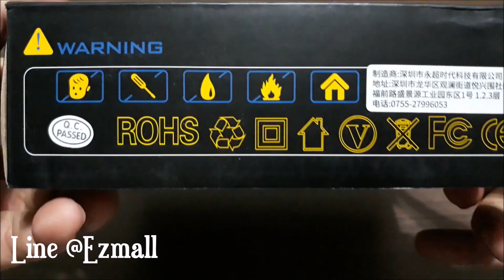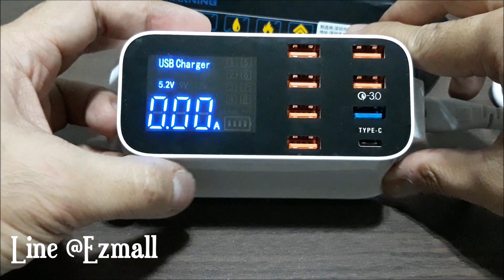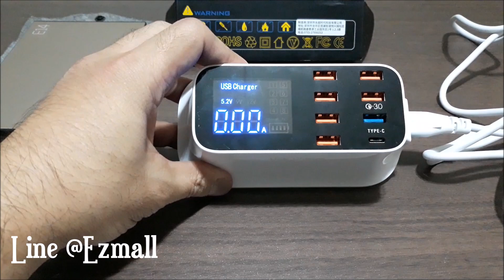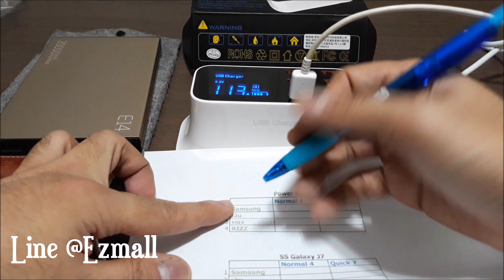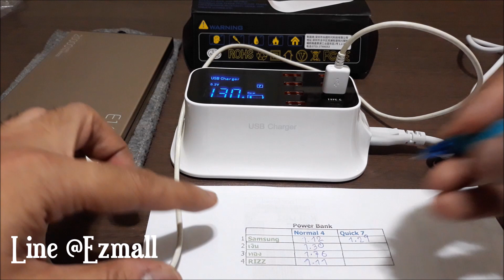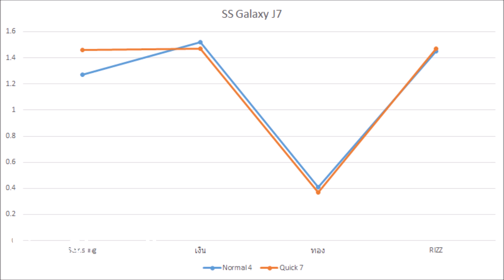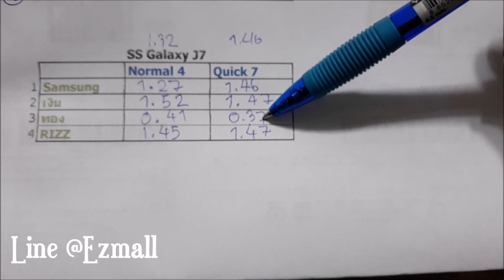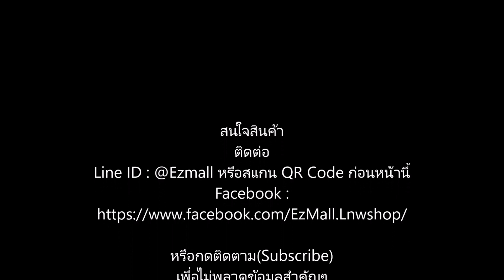ควิกชาร์จเจอร์ 3.0 บอกกระแสไฟและโวล์ท(6 USB ports+1 Quick Charge 3.0+1 USB Type C)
ควิกชาร์จเจอร์ 3.0 พร้อมหน้าจอ LED บอกกระแสไฟและโวล์ท (6 USB ports+1 Quick Charge 3.0+1 USB Type C)

พร้อมทดสอบกับ 2 อุปกรณ์คือ Power Bank และโทรศัพท์มือถือ Samsung Galaxy J7
เท่านั้นยังไม่พอ ยังทดสอบกับสายชาร์จต่างๆ ถึง 4 แบบด้วยกัน

สรุปผล
1.ชาร์จเร็วจะใช้ได้ดีเมื่ออุปกรณ์นั้นรองรับการชาร์จเร็ว อย่างเช่น Power Bank ที่นำมาทดสอบ จะใช้ชาร์จเร็วช่วยชาร์จไฟด้วยเวลาที่สั้นลงไปได้มากเลยเมื่อเปรียบเทียบกับเวลาปกติ
2.อุปกรณ์ที่ไม่รองรับชาร์จเร็ว การใช้ควิกชาร์จไม่มีผลอะไรเลย กระแสที่ได้จะเท่าเดิม
3.สายชาร์จที่เลือกใช้ก็มีผลกับการชาร์จไฟ เลือกสายชาร์จที่รองรับการชาร์จเร็วเพื่อจะได้ใช้คุณสมบัติควิกชาร์จกับอุปกรณ์ได้เต็มที่และใช้เวลาชาร์จลดลงอย่างมีนัยยะสำคัญ

ใช้ได้ทั้งในบ้าน, ออฟฟิศ หรือขณะเดินทางก็สะดวก
ชาร์จปกติมี 6 พอร์ต, ชาร์จเร็วมี 1 พอร์ต และพอร์ตมี1 พอร์ตสำหรับ USB Type C
ใช้กับมือถือ/แท็ปเล็ตเกือบทุกรุ่น เช่น iPhone, Samsung, Xiaomi,Huawei, LG, ZTE, Lenovo, HTC, Sony, Googleand tablet PC Camera, MP3, MP4 Player, PSP with USB port,and type c port for Macbook.
ชาร์จได้ทีเดียวพร้อมกันถึง 8 อุปกรณ์ด้วยกัน!
สายไฟยาว 1.5 เมตร
ขนาดเล็กกระทัดรัด พหพาไปไหนต่อไหนสะดวก
เมื่อชาร์จเต็มจะหยุดทันที
รับกระแสไฟที่ : AC100-240V 50-60Hz-0.3A
โวล์ท/กระแสขาออก :5V/8A(มากสุด)
กำลังขาออก: 40 วัตต์(มากสุด)
Type C Out: DC 5V/3A
QC 3.0 Out: DC 5V/3A , 9V/2A, 12V/1.5A
Socket size: 13.8x 7.5 x5cm (L x W x H)
Material: ABS+ PC

ปล. Youtube เป็นเพียงช่องทางการรีวิวสินค้าเท่านั้น ไม่รับการสั่งซื้อสินค้าใดๆทั้งสิ้น
ถ้าสนใจสินค้า สามารถสั่งซื้อสินค้าได้ทาง Shopee ตาม link ด้านล่างนี้นะครับ